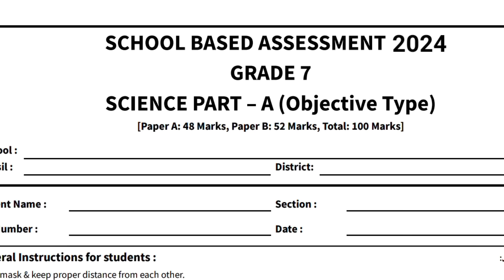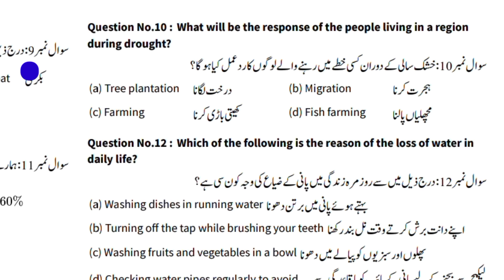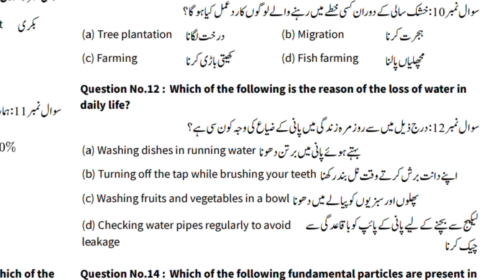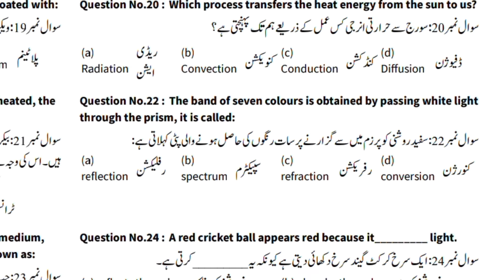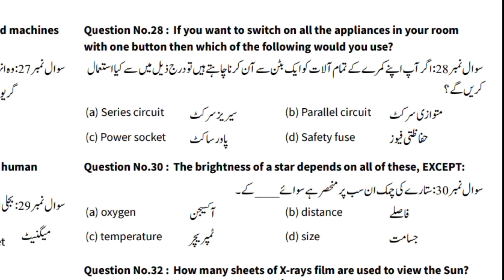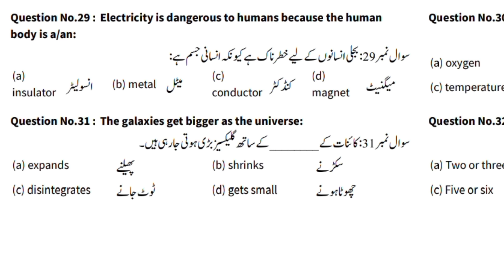Class 7 Science Final Term Paper School Based Asesment 2024 | SBA Final Term Paper Science 7th class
Class 7 Science Final Term Paper School Based Assessment 2024 | SBA Final Term Paper General Science | Science ka paper 2024 | 7th class ka paper 2024 | Pindan di Taleem